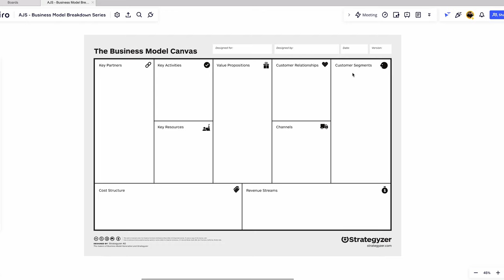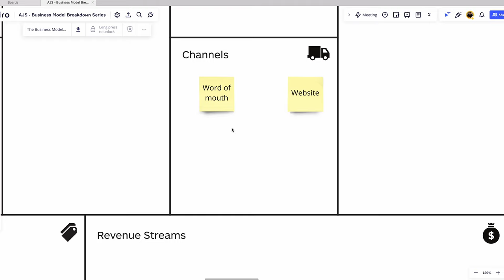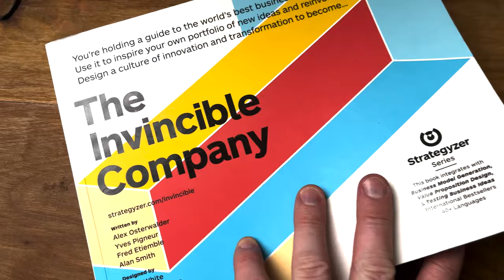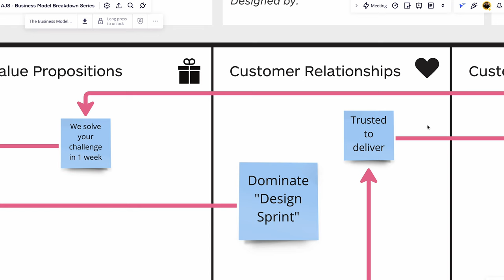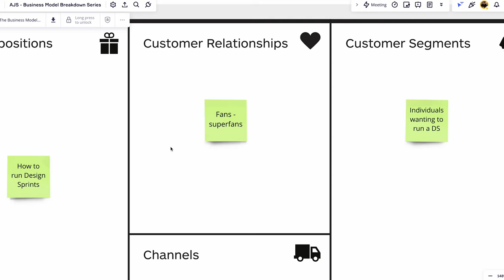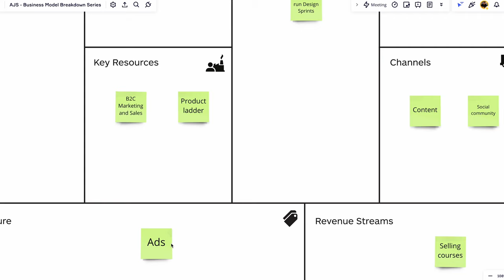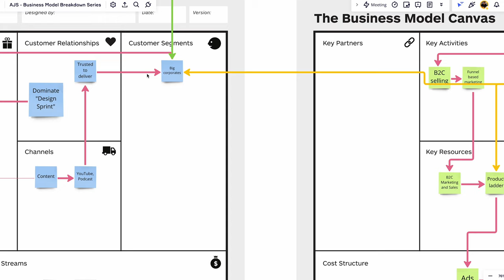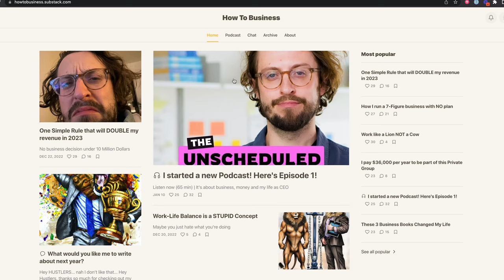Business model shifts: How AJ&Smart created two multi-million dollar companies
If you know about Design Sprints, you probably know about AJ&Smart.

They have dominated the Design Sprint world for a few years now, but it wasn't always like this.

In this video, I use a conversation I had with Founder and CEO Jonathan Courtney to reverse engineer the business decisions they made using the Business Model Canvas.

Huge thanks to Jonathan Courtney for the conversation and support - his content is fantastic and he's just started a new podcast - check it out

00:00 - intro
01:05 - what is business model innovation
01:45 - AJ&Smart
02:25 - Their first business model
05:25 - Jonathan Courtney's inspiration to change - the first business model shift
10:00 - the second transformation
13:55 - bringing it all together
15:40 - how you can use this to grow your business